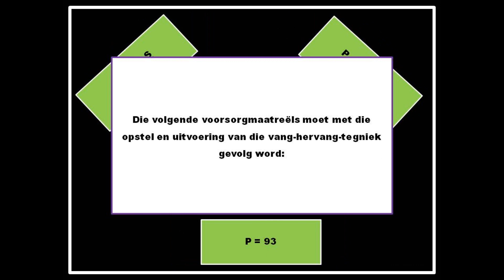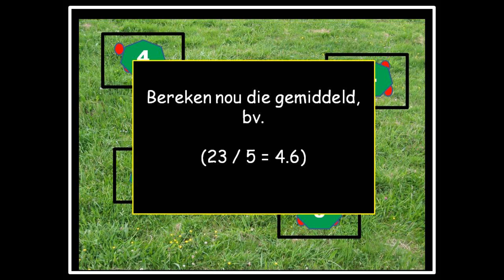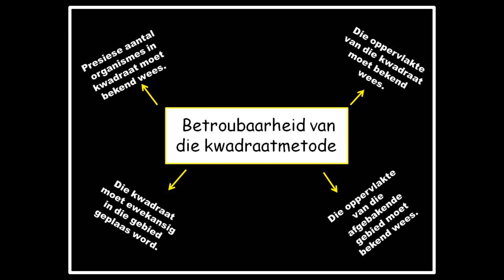BEVOLKINGSDINAMIKA 2017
BEVOLKINGSEKOLOGIE VIR GR. 11